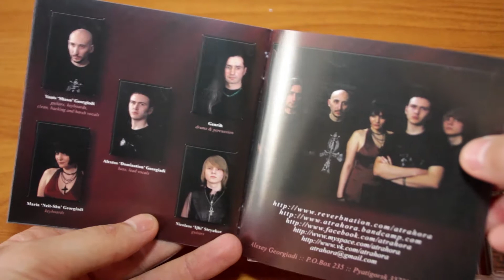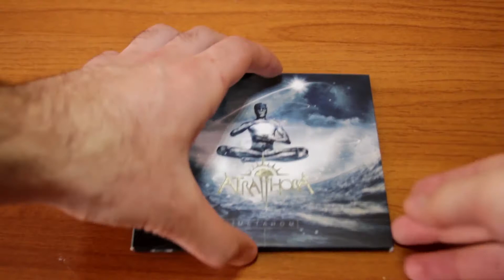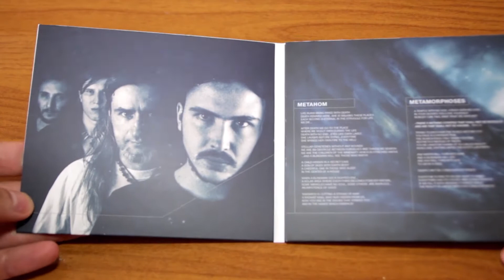ROCK NEWS рецензия #9 ATRA HORA (Пятигорск)